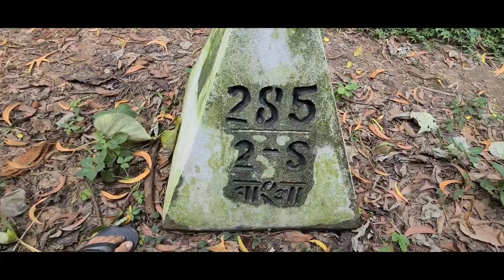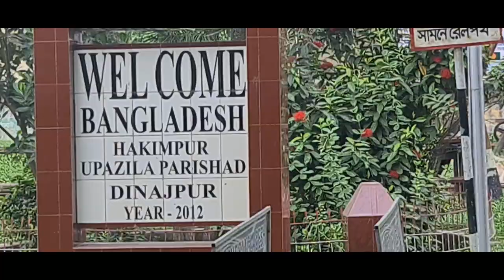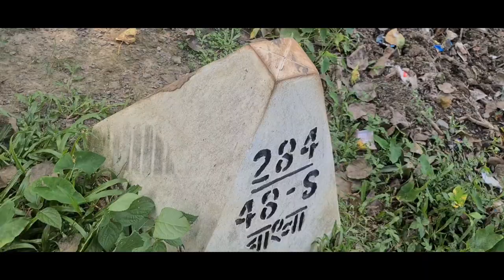Hili Border | Documentary Vlog | ভারত ও বাংলাদেশ হিলি সীমাণ্ত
- i_am_suman_1988
-avik955